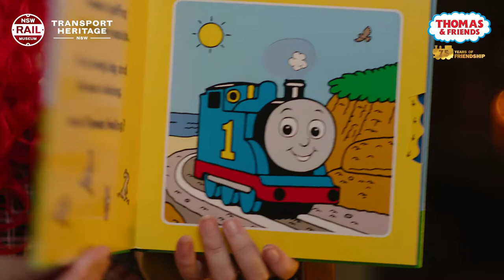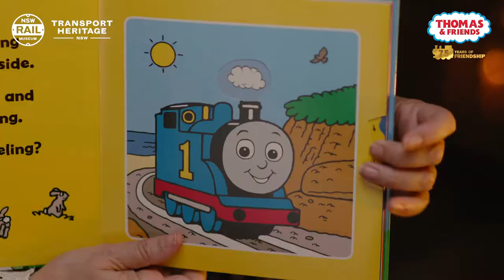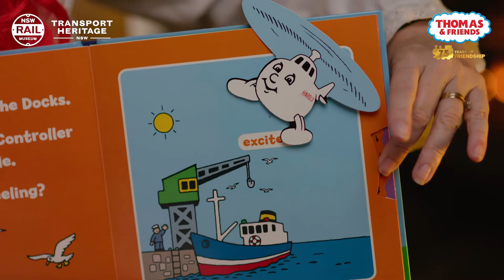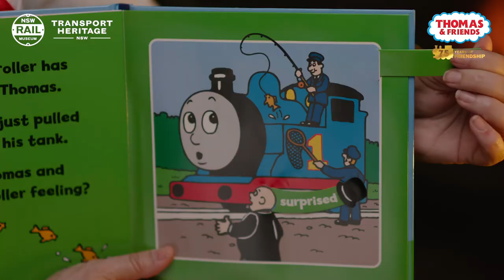Thomas Story Time: How Do You Feel Thomas?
In this story: What makes Thomas happy? What makes Diesel angry? Pull the tab or turn the wheel to reveal how Thomas and his friends are feeling. A novelty feelings book designed to help parents and carers help children understand their emotions.